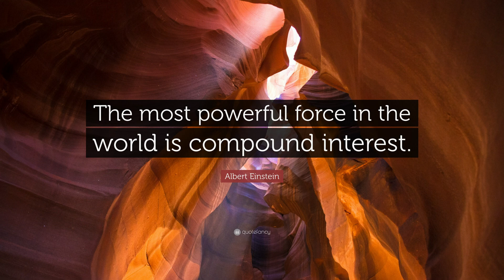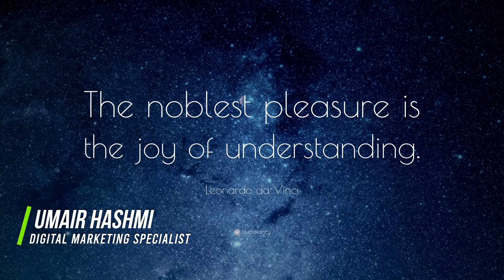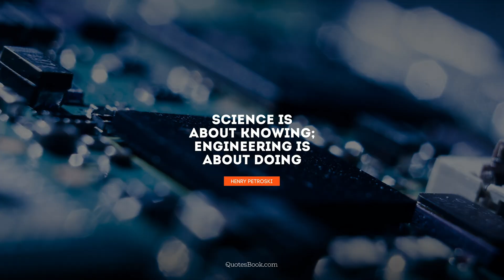How to Get Civil Engineering Jobs in Dubai? | Salaries of Civil Engineer Jobs in Dubai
Are you a civil engineer who wants to work in Dubai and earn big money? Do you want to know how to find and apply for civil engineer jobs in Dubai? Do you want to know what are the requirements, eligibility, and opportunities for civil engineer jobs in Dubai? Do you want to know what are the salaries and benefits for civil engineer jobs in Dubai? Do you want to know what are the popular job roles and sectors for civil engineer jobs in Dubai? If you answered yes to any of these questions, then this video is for you.

In this video, I will tell you everything you need to know about civil engineer jobs in Dubai, from the basics of civil engineering to the scope of civil engineering in Dubai, from the average salaries to the best practices, from the common challenges to the amazing perks. I will also show you some of the coolest and craziest projects that civil engineers have worked on or are working on in Dubai, such as the Burj Khalifa, the Palm Jumeirah, the Dubai Frame, the Museum of the Future, and the Expo 2020 site. These are some of the most iconic and innovative structures in the world that will blow your mind and inspire you to pursue your engineering dreams.

So if you are interested in civil engineer jobs in Dubai and want to learn more about them, then watch this video till the end. 👋

I have explained the following topics in this video:

Civil engineering job in Dubai
Job in Dubai
How to get civil engineer jobs in Dubai?
Engineering jobs in Dubai
Civil engineer jobs in Dubai
Civil engineer job in Dubai
Civil engineer salary in Dubai
Civil engineering
Civil engineer in Dubai
Civil engineering jobs in UAE
How to find civil engineering jobs in Dubai?
How to get a civil engineering job in Dubai?
Civil engineer jobs in Dubai salary
Civil engineering salary in Dubai
How to search job in Dubai?
Civil engineer salary in UAE
Salary of civil engineer in Dubai

⏱️ Timestamps ⏱️
00:00 Civil Engineering Jobs in Dubai
01:43 What Civil Engineering is & What It Involves?
02:33 Scope of Civil Engineering in Dubai
03:51 Civil Engineering - Requirements & Eligibility Criteria
05:22 How to Find Civil Engineering Jobs in Dubai?
05:47 Salaries of Civil Engineering Jobs in Dubai
06:59 Most Popular Civil Engineering Job Roles in Dubai
07:38 Is Dubai Municipality Test Compulsory?
08:31 If I don't have a Degree or Certification, Can I Get a Salary?